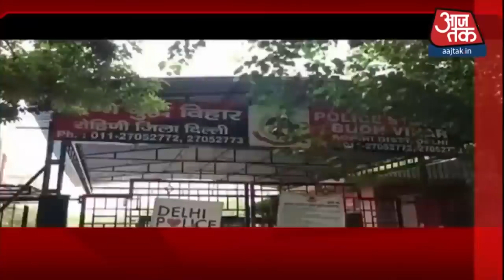Sushant Case की जांच करेगी CBI | Non-Stop News | Aaj Tak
सबसे अहम सवाल ये है कि क्या सुशांत सिंह राजपूत का मर्डर हुआ था? इसी सवाल का जवाब देश की सबसे बड़ी जांच एजेंसी को सबसे पहले तलाश करना होगा. आज सीबीआई मुख्यालय में आयोजित बैठक के दौरान इसी बात पर फोकस भी किया गया है.